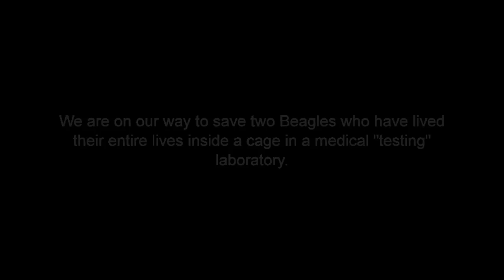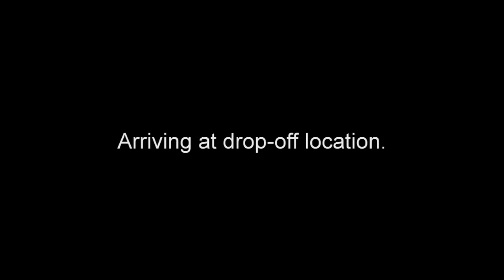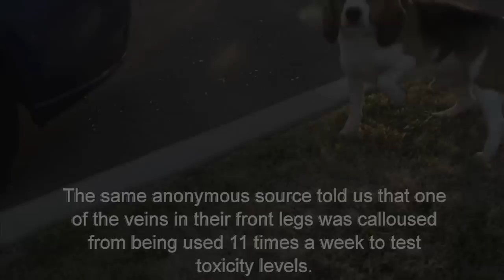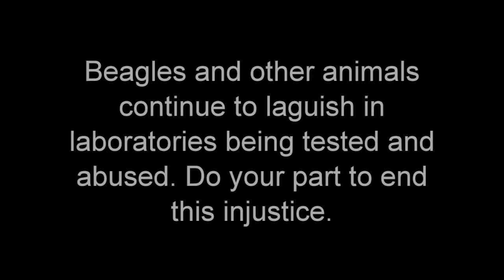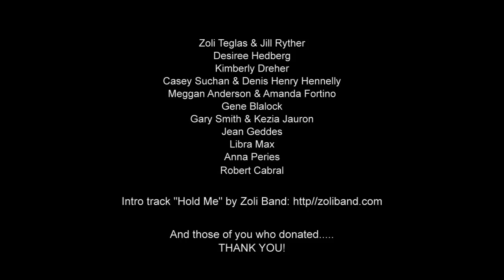Beagle Underground - First Rescue.mov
On December 23, 2010, ARME rescued two Beagles from a medical testing laboratory. These dogs had never seen the outdoors, walked on grass or felt a gentle touch. We captured their first steps into a kind world. They had also been de-barked and fed only "laboratory chow." ARME will continue with these rescues when it can.